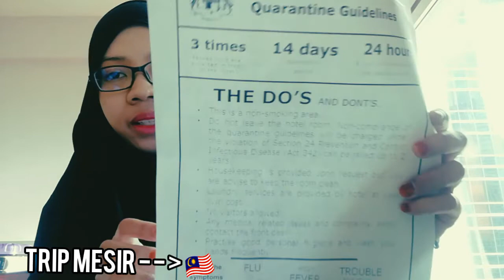SOP KETIKA BALIK KE TANAH AIR MALAYSIA KU TERCINTA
Terima Kasih kerana telah menekan video ini.. sedikit sebanyak saya kongsikan keadaan ketika perjalanan balik ke tanah air ... semoga bermanfaat😘